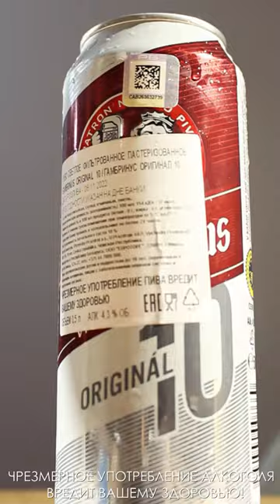Пиво Gambrinus 10 - легкое летнее чешское пиво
Честный обзор нового светлого пива Gambrinus Originál 10. Разлито в бутылки 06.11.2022 года на заводе Plzeňský Prazdroj. Алкоголя 4.3%, при экстрактивности начального сусла 10.0%.